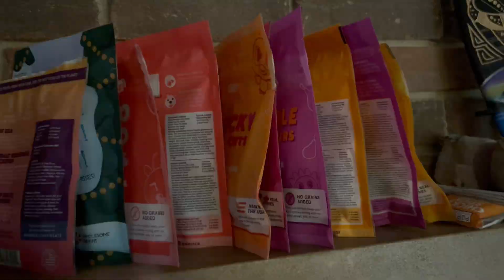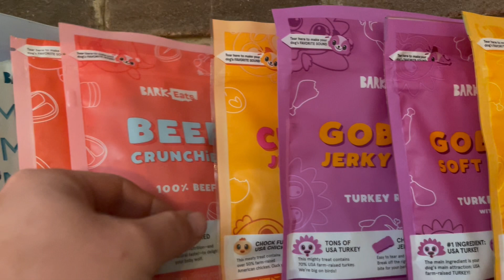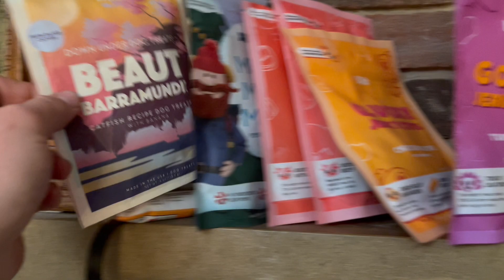Is BarkBox Worth it? Why I just Canceled